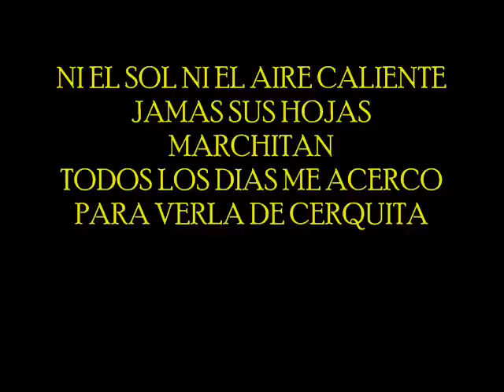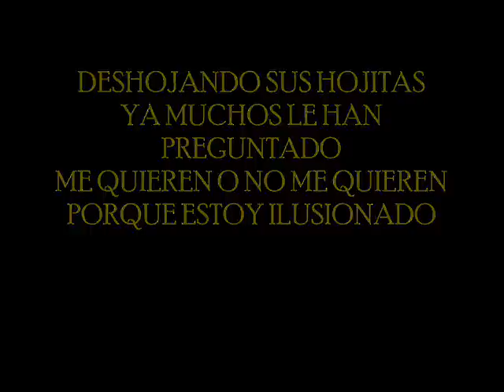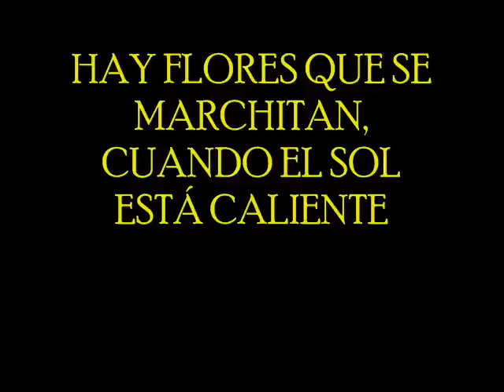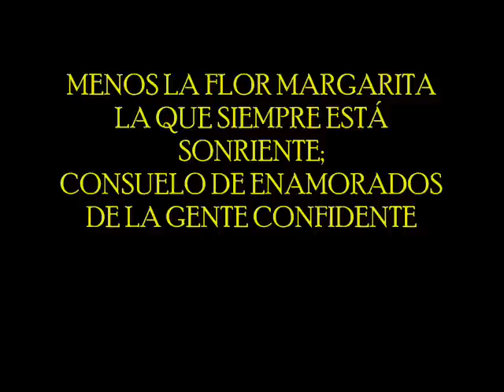Chalino Sanchez Flor Margarita